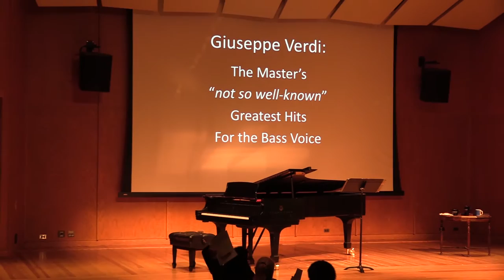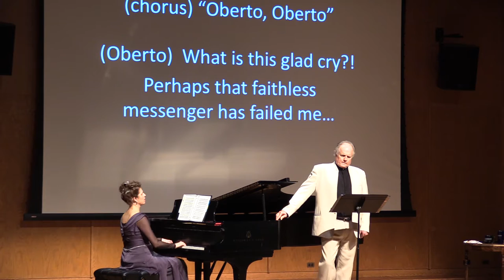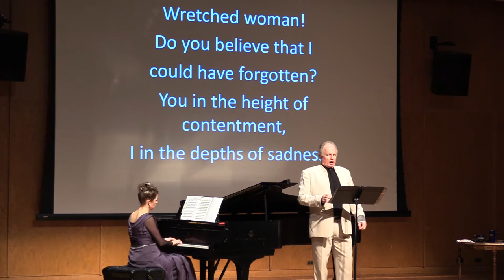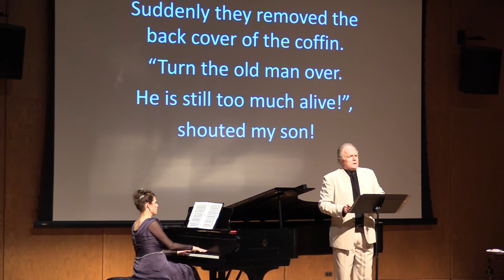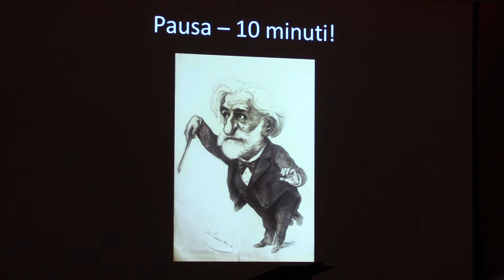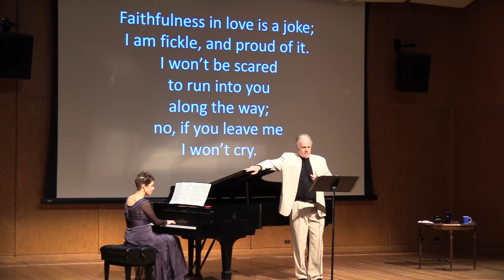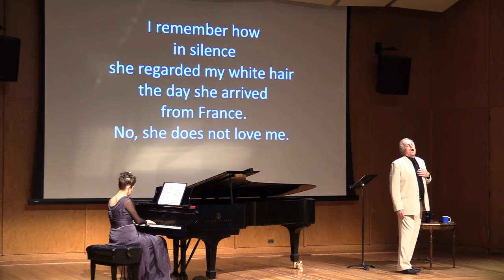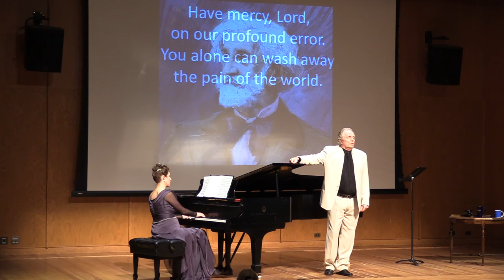U-M Professor Stephen West Performs Verdi's "not so well-known" Greatest Hits for the Bass Voice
CONCERT PROGRAM

In solitaria stanza - 0:30

Ei tarda ancor - 13:05

Ah, degg'io tutto...Diletto genero - 22:55

Va, pensiero - 28:05

Sciagurata! hai tu creduto - 36:45

Oh! dans l'ombre, dan le mystère - 38:50

Un ignoto, tre lune or saranno - 46:00

Uldino! Uldin!  Mentre gonfiarsi l'anima...oltre quel limite - 52:20

Oh santo libro - 1:11:55

Stornello - 1:18:00

Elle ne m'aime pas - 1:25:35

Hey Robin...Your honor?! - 1:44:35

(Encore)  Pieta, Signor - 1:50:20